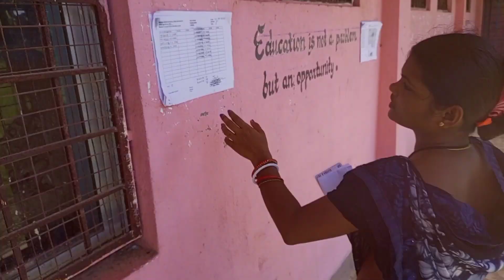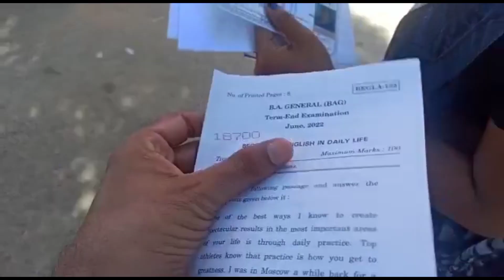ଆଜି ଶେଷ ପରୀକ୍ଷା ଥିଲା | ଗଣେଶ ପୂଜା ପାଇଁ କ'ଣ କ'ଣ ସପିଂ କଲୁ | ପିଲାମାେନ ବହୁତ ପରିଶ୍ରମ କରି ସଜାଇଛନ୍ତି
Daily lifestyle and blog channel
Funny activities of shiksha
Daily recipe with sasmita

This is a vlog channel.It shows daily recipe and lifestyle of sasmita and her family members.It is full of entertainment and funny activities of shiksha(my little baby girl).